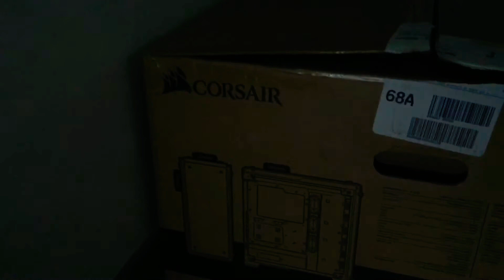MON PC A 2000€ !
PC
-Boitier : CORSAIR CRYSTAL 570X (be quiet)
-Ventilation : CORSAIR SP120 RGB
-Alimentation : CoolerMaster Silence Pro GOLD 1000W
-Carte mère : MSI MS-77 Mpower gaming (oc)
-Processeur : Intel Core i7 7700K 4.50Ghz (oc)
-Ventirad : CoolerMaster V8
-Carte graphique: Nvidia Gefroce GTX 1060 6Go DDR5 (oc)
-RAM : 16Go en 4x4Go GSKILL trident X 2333Mhz
-SSD 128GO Windows 10 PRO
-HDD 1TO